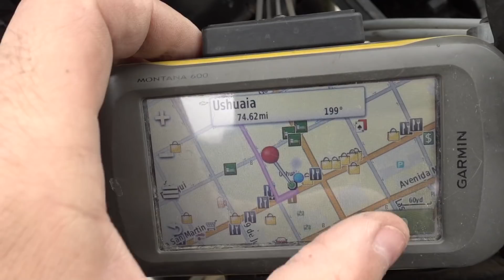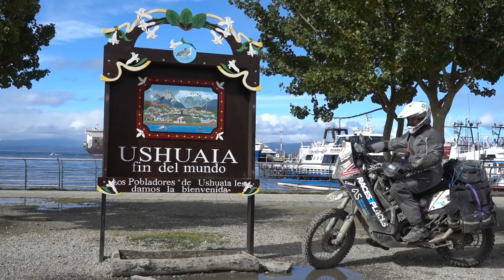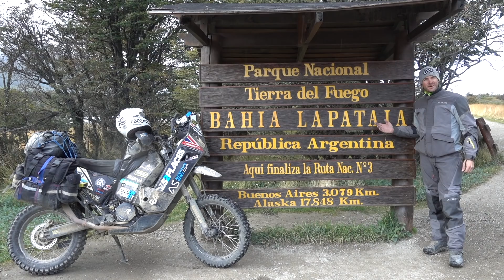Races To Places SE10 EP04 - Adventure Motorcycling Documentary Ft. Lyndon Poskitt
Seals, traveling cats, heated clothing and the travelling Polar Bear Nila!  In this episode we finally arrive in Ushuaia, Argentina after years of wanting to go there.  It's been an awesome journey from the Arctic Ocean up in Alaska down to Ushuaia but we are not done yet, much more exploring in Argentina and Chile before leaving this continent.
Please consider supporting the Races to Places series and in return receive priority viewing and special features
Thank you to all my patrons for the support.
Lyndon